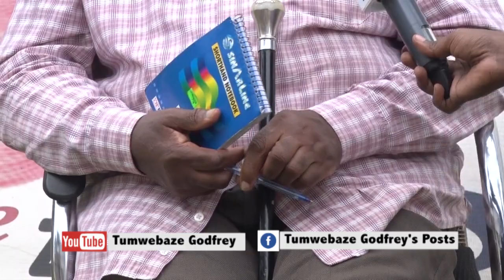SEBAGALA'S LAST INTERVIEW R.I.P